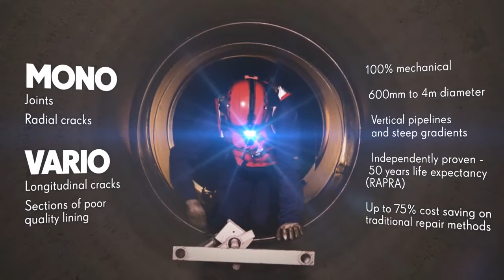PMP - Amex 10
PMP approached us to produce a promotional video showing the AMEX10 in a virtual reality CG environment. The video is to demonstrate the efficiency of the AMEX10 as a Unique Pipe Joint Repair system, exclusive to PMP in the UK.

As well as CG, actuality and graphics were used in order to complete this video.